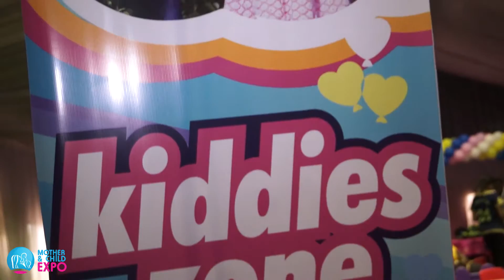Mother & Child Expo 2016 Web Ad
Come Shop, Learn, Network and Have Fun with your entire Family.
Its going to Awesome as Lagos is set to witness Nigeria's Biggest Pregnancy and Parenting Exhibition.
16-17April, 2016
Havilah Event Centre, Oniru, by City of David Church, VI, Lagos.
Free goodie bags for all, fashion show, games, raffle draws and much more.
Come relax with your family.
Admission is FREE.